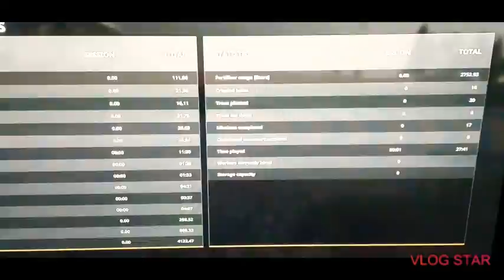(MAKEING MORE BALES) Farming Simulator 19